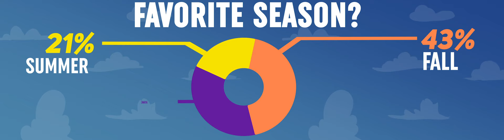Men's Soccer Polling The Players - Favorite Season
Which season is the favorite of the Northwestern men's soccer team?